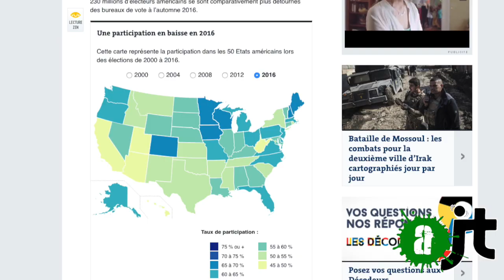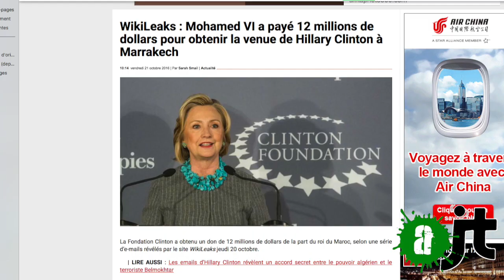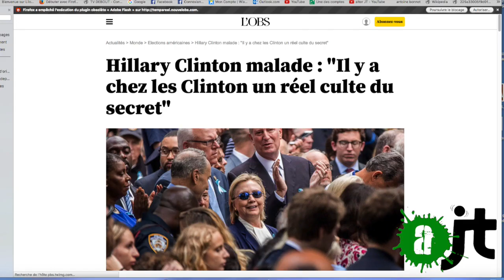US: La défaite du clan Clinton ?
USA : la défaite du clan Clinton ? Au delà de la victoire de Donald Trump, c'est surtout la défaite d'Hillary et du clan Clinton qui ressort de l'élection présidentielle américaine. House of Cards ? Analysons les causes de ce désastre et la stratégie de Trump. 1er volet de notre série sur les élections américaines.